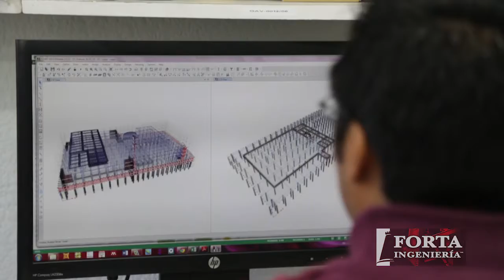Forta Ingeniería: Servicios Integrales de Ingeniería y Obra Especializada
En Forta Ingeniería desarrollamos grandes proyectos abarcando desde los estudios de factibilidad y coordinación de estudios preliminares, pasando por la realización de las ingenierías básicas, las ingenierías de detalle y la documentación del proyecto  para finalmente realizar la construcción del inmueble. Ofrecemos nuestros servicios integrales a los sectores: industrial, turístico, energético, vivienda vertical y complejos de usos mixtos.